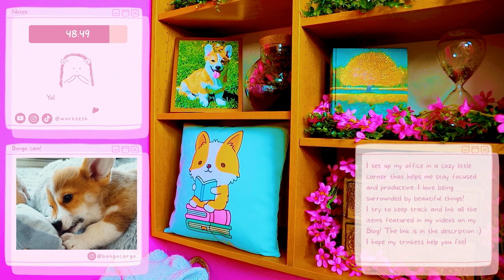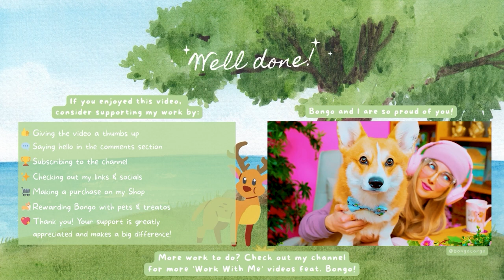1-HOUR STUDY WITH ME🍃💻📚☕️✨No Breaks🏞️Cute, Cozy & Aesthetic!🦎Coworking Ambience w/ Your Study Buddy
🌸Timestamps🌷
00:00 Our work session starts
1:00:13 Well done! Bongo and I are so proud of you!🥳

I create cute and cozy Study With Me/Work With Me videos with a touch of business and entrepreneurship to motivate you to work from home, do your homework, study for your exams, stay productive after school, start your own small business, and more!💻☕️📚✨

1-HOUR STUDY WITH ME🍃💻📚☕️✨No Breaks🏞️Cute, Cozy & Aesthetic🦎Productive Coworking Ambience w/ Your Study Buddy!👏Pomodoro Timer🏆Relaxing & Soothing Study Playlist for Deep Focus & Stress Relief🏞️Tranquil Study Ambience to Maximize Productivity & Stay Motivated🦎Misophonia Friendly👂💕

This cozy, comforting and aesthetic 1-hour Study With Me video without breaks includes a Pomodoro timer, relaxing music and rainforest sounds in the background for maximum focus and concentration. I tried to create a tranquil ambience for stress relief and positive study vibes! It can get lonely working from home by yourself; I will be your chatty girl friend writing you notes of encouragement throughout our workday to keep you company and make sure to stay motivated!💪

My videos are misophonia friendly!🎧 As someone who experiences misophonia myself, I try my best to make my videos as gentle to your ears as possible, so you can focus on your work all day without having to worry about repetitive and distracting sounds in the background.👂💕

Look out for the little Easter eggs throughout the video!🐣🔍 I will be sharing with you my favorite artworks, decor pieces, candles, snacks, vintage toys… and more! I hope they add a touch of cuteness and coziness to your day!🤗

📝On today’s to-do list:
✔️Schedule social media posts for the upcoming week
✔️Update Blog with new content

I hope you enjoy the warmth and coziness of this video, my desk setup in the rainforest and the cute puppy cam of our fluffy study companion, aka my adorable Welsh Pembroke Corgi puppy, Bongo! Let’s make Bongo proud by working extra hard today and avoid using social media while we work/study!💕

I believe in you and I wish you the best of luck in all your creative endeavors!✨

📌F.A.Q.
🎓I am studying web design

🍃This video was inspired by wonderful creators from the Study With Me community:
🌿The Sherry Formula
🌹Abao in Tokyo
🍀StudyMD
🌼Merve
🌺Study to Success
🍎Lofi Girl
🥰Starting my own channel is my small contribution to this amazing community of hard-working people!

📚What are the benefits of Study With Me videos?
Watching someone else work/study can be a great way to stay motivated and focused on your own work.
If you find studying to be stressful or overwhelming, watching Study With Me videos can help you feel less alone in your efforts and provide a sense of community and support.

🤝Looking for a meticulous and reliable assistant in e-commerce? Let's work together!
👩‍💻I have extensive experience in providing administrative support to business owners, managing their online stores, handling customer service inquiries, helping with social media management and creating online content.
🛒I am proficient in using various e-commerce platforms and software, including Shopify, Wordpress, Squarespace, Wix, BigCommerce, Magento and WooCommerce.
💻I also have experience working with email marketing software such as Convertkit and Mailchimp, online course hosting platforms (Teachable, Thinkific, Podia) and project management software such as Asana, Honeybook and Trello.